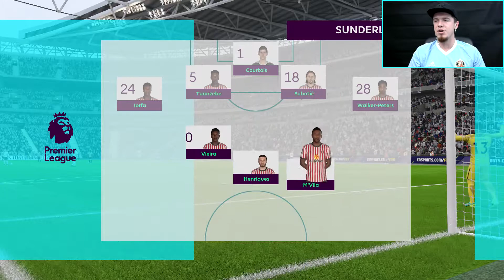MAN CITY GOING DOWN?!?! | REBUILDING SUNDERLAND S3 EP9 | FIFA 18 CAREER MODE